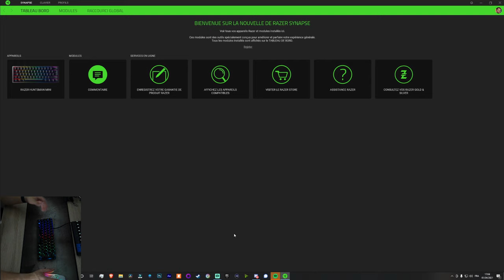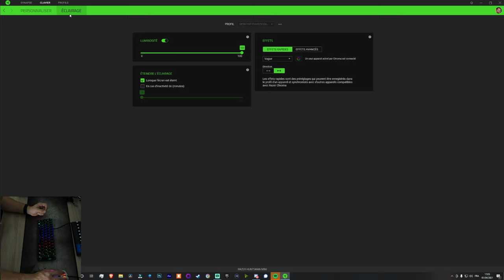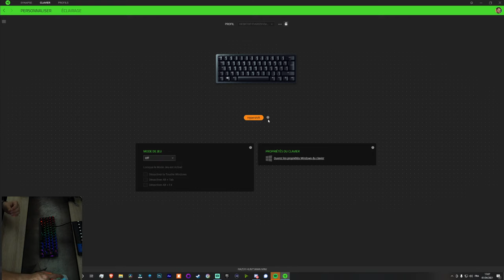Razer Huntsman Mini : déballage et première impression.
Acheter le clavier

Nouvelle vidéo unboxing/première impression sur le Razer Huntsman mini, un clavier 60% qui vient concurrencer le Ducky One 2 Mini.